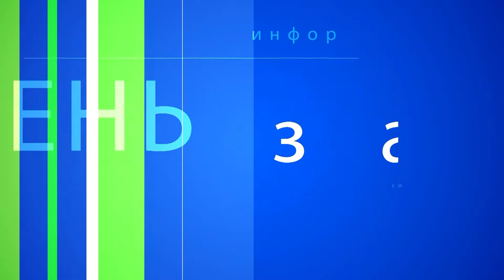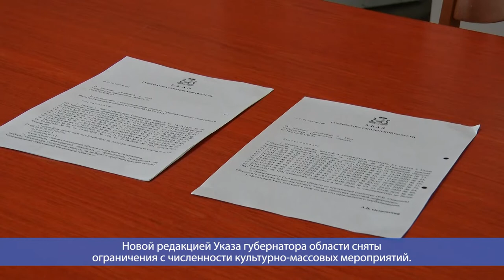Десна-ТВ: День за днем от 26.08.2020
В выпуске:
- Очередное заседание комиссии по чрезвычайным ситуациям;
- Всероссийская благотворительная акция «Помоги пойти учиться».